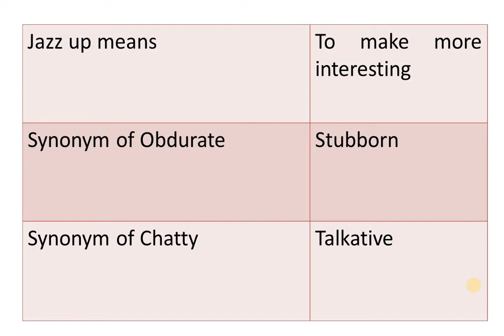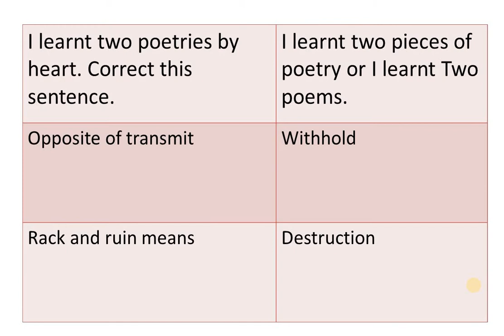PPSC Sub Inspector Paper Answer Key|| PPSC Sub Inspector Paper Solved|| Synonym Antonym Vocabulary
PPSC Sub Inspector Paper Answer Key|| PPSC Sub Inspector Paper 2022 Solved with Answers 30 January PPSC Past Paper English Portion MCQs Solved|| Synonyms Antonym Vocabulary MCQs

In this video, only English portion of PPSC Sub Inspector Paper held on 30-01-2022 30 January has been given.